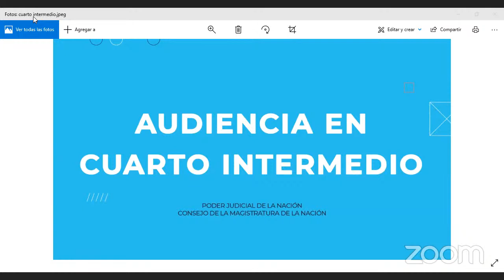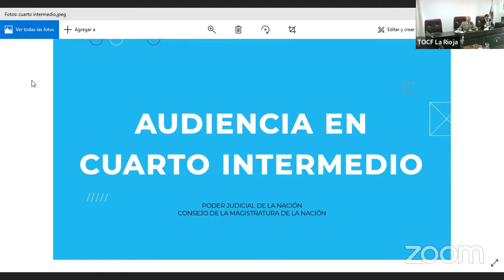TOCF La Rioja - Lesa Humanidad - Causa Britos (Wenceslao Pedernera)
Tribunal Oral en lo Criminal Federal de La Rioja | Audiencia del día Viernes 29 de Septiembre del 2023. Expediente FCB 71001828/2014/TO2 caratulado "BRITOS, EDUARDO ABELARDO S/HOMICIDIO AGRAVADO P/EL CONC.DE DOS O MÁS PERSONAS, PRIVACIÓN ILEGAL LIBERTAD AGRAVADA (ART.142 INC.1) y ALLANAMIENTO ILEGAL -CAUSA LESA HUMANIDAD- Y SUS ACUMULADOS 71005722/2007/TO4 Y 71005125/2006/TO2"